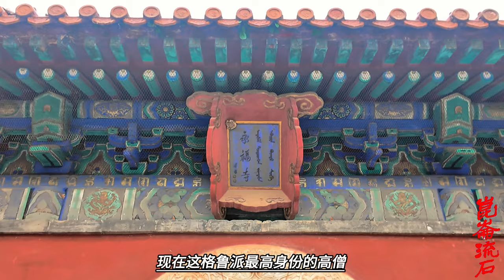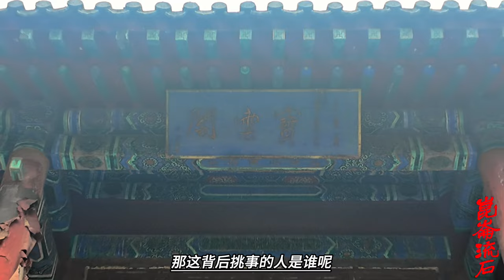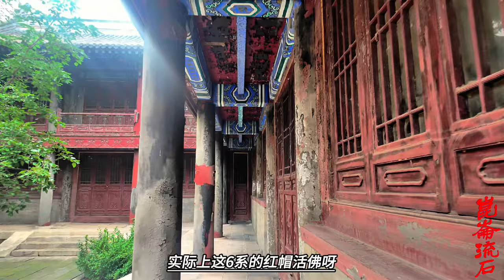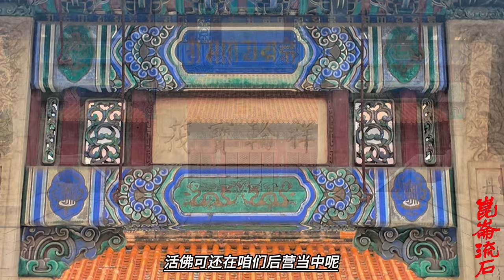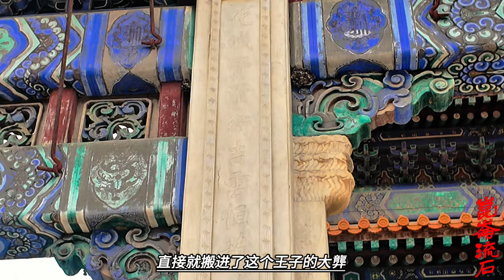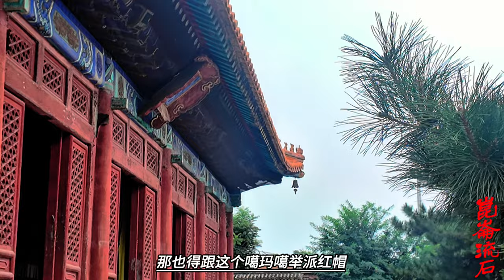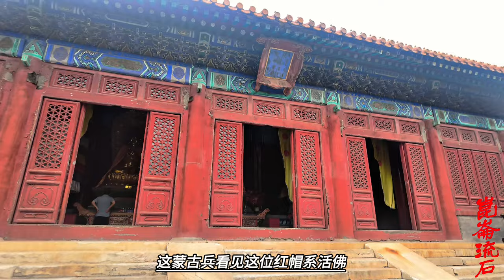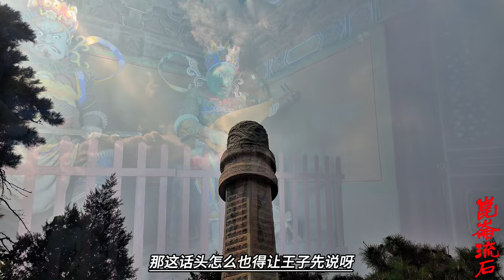红帽子活佛，请蒙古兵清剿格律派，班禅大师却用金子买了他的脑袋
喀尔喀部的却图汗也想一举铲除掉格鲁派，于是崇祯八年的时候，却图汗就派他的儿子领兵入藏，同时说服了内蒙古察哈尔部的林丹汗一起起兵，要求黄教全部改宗成噶举派。又是罗桑却吉坚赞，因为黄教它当时经济力量很强大啊，罗桑却吉坚赞就在所有黄教寺庙里，把值钱的金银财宝全部收集起来，然后派僧人去贿赂了却图汗的儿子，那那个钱的数量肯定是非常吓人的。
于是却图汗的儿子阿尔斯兰就接受了贿赂，转而支持黄教，本来他是跟着噶举派的红帽活佛去铲除黄教的，当他收了钱之后他反而在当雄把噶举派的活佛给杀掉了，把噶举派的六世红帽活佛杀掉了。
紧接着，到公元1637年，新疆的蒙古部叫和硕特固始汗又进入青海，从后面消灭了喀尔喀部的却图汗，于是青海就成了固始汗的势力范围。固始汗在这个阶段的蒙古部族里，是以英勇善战著称的，他著称于蒙古各部，被黄教尊为大国师。所谓固始汗，其实就是国师汗的一种转音、一种发音。
固始汗他是支持黄教的，于是他南征北战，消灭了这个喀尔喀部、击溃了察哈尔部，然后又打败了这藏巴汗。最后他把所有反对黄教军事势力无论是蒙古、藏族的全部消灭干净。在最后跟却图汗决战之前，然后他悄悄地派人到了拉萨，跟罗桑却吉坚赞商量，说我们永远这么打来打去的不行，我看这个. 东北的满清政权恐怕是要胜利了，我们要提前跟他们去沟通，我们要跟他们建立联盟，这样才能一劳永逸，将来永远稳固我们格鲁派的地位。
崇祯十四年，固始汗在藏区日喀则地区，与藏区的政权藏巴汗进行了生死决战，在这一战里头他彻底击溃了藏巴汗，这样所有支持噶举派的三大军事势力就全被固始汗消灭了，终于结束了噶举派对卫藏地区长达三十年、就二十几年的控制，黄教由此优势性的地位就确立了。
我们知道罗桑却吉坚赞这个时候做了很大的功、就是立了很大的功劳啊，他引这个引这个，设计各种计谋。